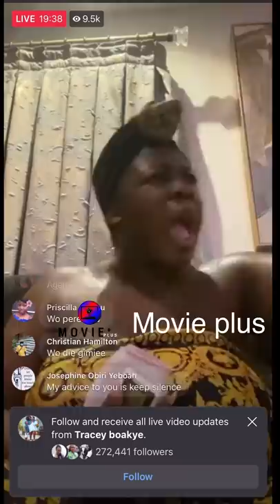KENEDY AGYAPONG VRA TRACEY GETS HOT 🔥